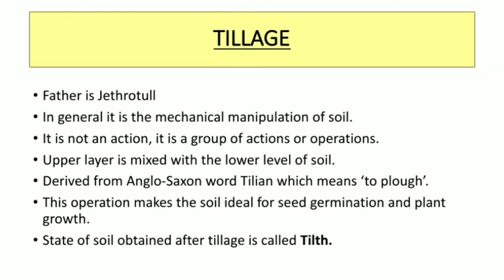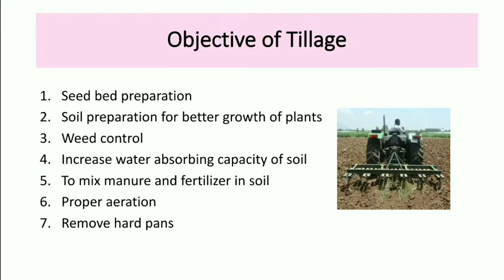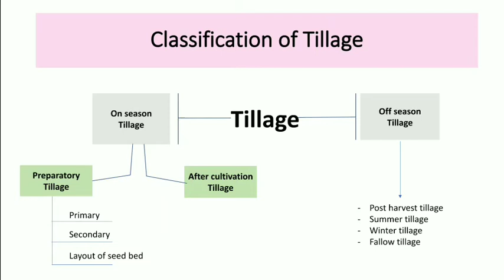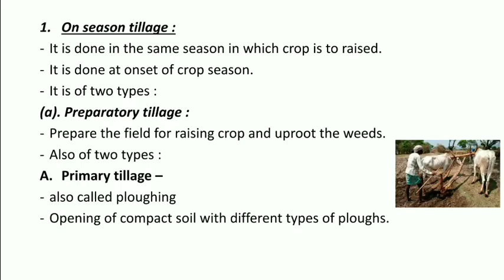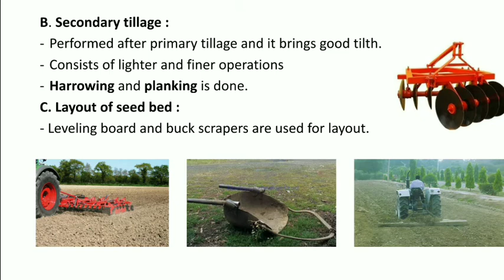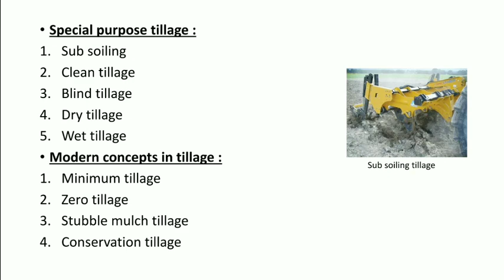Tillage| Tillage objectives and it's classification| Agronomy lec 10| Go For Agriculture | In Hindi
In this lecture I have discussed about Tillage operations it's objectives and it's classification like on season and off season tillage, primary and secondary tillage operations, modern concept in tillage.